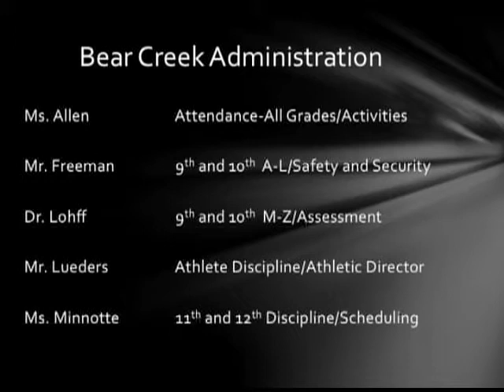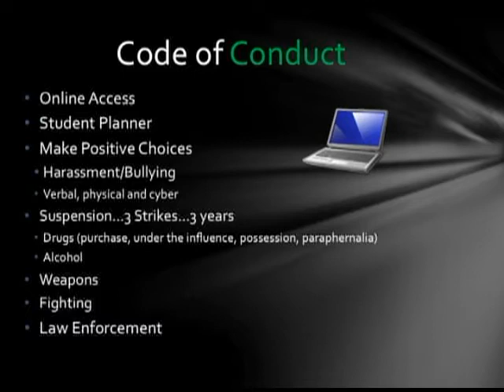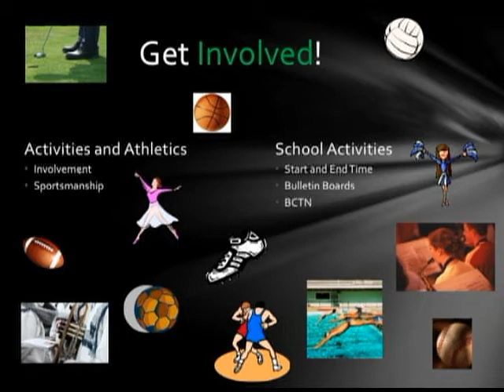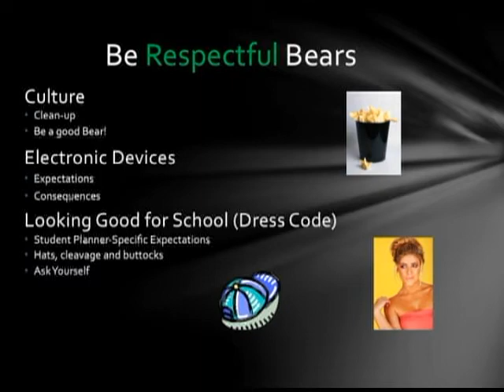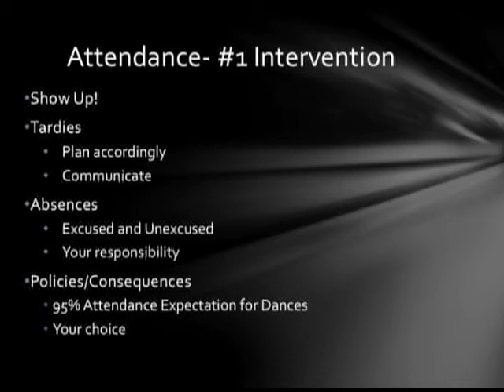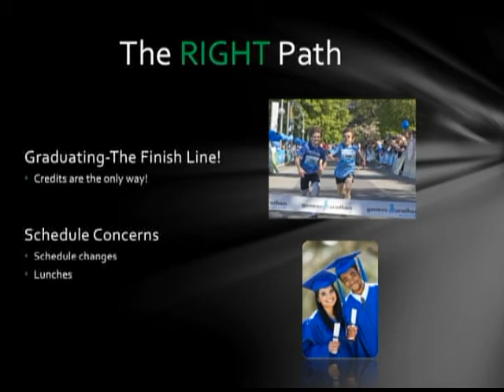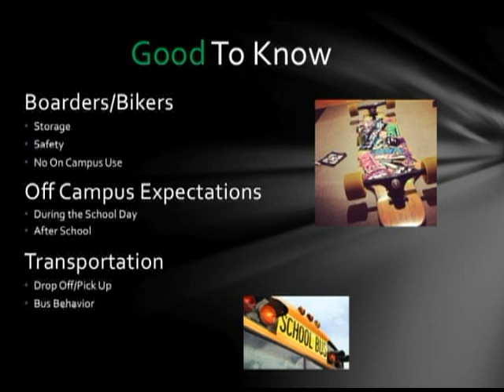BCHS Welcome Video 2013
This video is for all students to hear a special message from our administrative staff about all the policies, procedures and basic information about Bear Creek High School in Lakewood, Colorado.